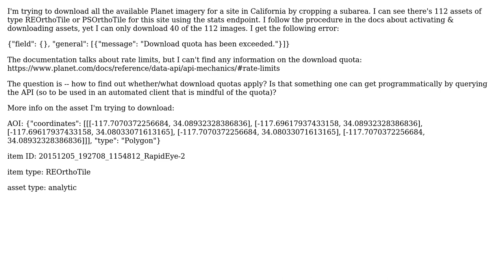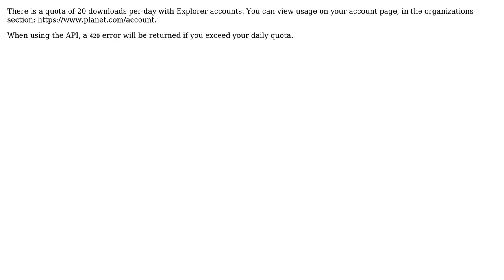GIS: Download quota for Open California dataset?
With thanks & praise to God, and with thanks to the many people who have made this project possible! | Content (except music & images) licensed under CC BY-SA | Music | Images & others | With thanks to user bosth user Adrian Albert and the Stack Exchange Network Trademarks are property of their respective owners. You are responsible for your own actions.